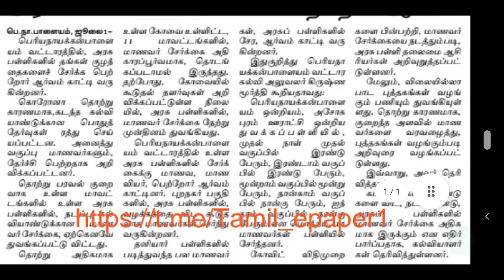TET | TRB | TN TET | PG TRB | ஆசிரியர் பணி நியமனம் மிக விரைவில் பள்ளிக்கல்வித்துறையில் அமைச்சர்